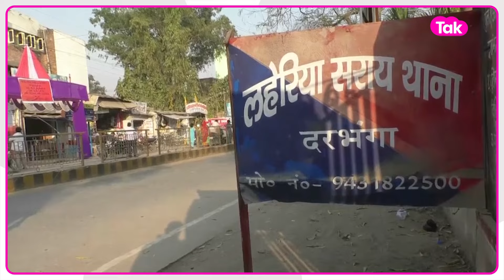जिस BPSC टीचर को महिला सिपाही ने घर में रखा और वो उसके पति के साथ फुर्र हो गई | Bihar Tak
बिहार के दरभंगा से एक प्रेम प्रसंग का अजीबोगरीब मामला सामने आया है। जिस महिला सिपाही ने बीपीएससी टीचर को अपने घर में ठिकाना दिया, वो उसी के पति के प्यार में पड़ गई। इसके बाद महिला सिपाही को छोड़ दोनों फरार हो गए